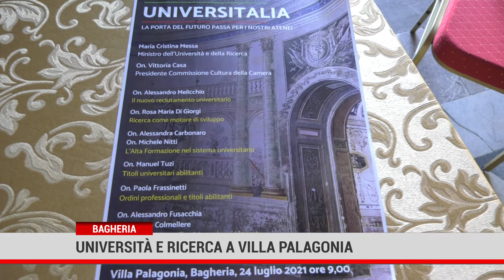Bagheria Università e Ricerca a Villa Palagonia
A Villa Palagonia a Bagheria, Universitalia. Al centro dei temi dibattuti l’Università e la Ricerca. Presente anche il ministro  dell’Università e della Ricerca, Maria Cristina Messa.